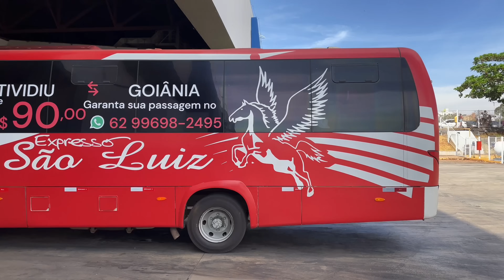MANHÃ DE MUITO MOVIMENTO NA RODOVIÁRIA DE GOIÂNIA: 09:45 às 12:00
00:00 - Cidão - Esperantina(TO)-Goiânia(GO)
00:31 - Catedral - Côcos(BA)-Goiânia(GO)
01:00 - Expresso Transporte/Rápido Federal - São Paulo(SP)-Parauapebas(PA)
01:37 - Goianésia - Goiânia(GO)-Jussara(GO)
01:50 - Satélite Norte - Goiânia(GO)-Guarantã do Norte(MT)
02:09 - Flixbus - Goiânia(GO)-Brasília(DF)
02:50 - Emtram - Irecê(BA)-Aparecida de Goiânia(GO)
03:04 - Goianésia - Americano do Brasil(GO)-Goiânia(GO)
03:18 - Expresso Transporte - Belém(PA)-Goiânia(GO)
04:18 - Gipsyy/Catedral - São Paulo(SP)-Goiânia(GO)
06:53 - Util/Expresso Transporte - Sinop(MT)-Brasília(DF)
10:18 - Roderotas - São Paulo(SP)-Barra do Garças(MT)
11:04 - Guanabara - Goiânia(GO)-Natal(RN)
11:54 - Roderotas - São Paulo(SP)-Belém(PA)
12:24 - Reunidas - Palmas(TO)-Porto União(SC)
12:56 - Liderança - Goiânia(GO)-Belém(PA)
13:41 - Liderança - Goiânia(GO)-Parauapebas(PA)
14:34 - Xavante - Itaituba(PA)-Goiânia(GO)
17:34 - Roderotas - Foz do Iguaçu(PR)-Goiânia(GO)
17:47 - Satélite Norte - Goiânia(GO)-São Luís(MA)
18:08 - Catedral - Goiânia(GO)-Brasília(DF)
18:37 - Montes Belos - Fazenda Nova(GO)-Goiânia(GO)
19:26 - Total - Campo Grande(MS)-Brasília(DF)
21:36 - Catedral - São Paulo(SP)-Natal(RN)
22:10 - Roderotas - São Paulo(SP)-Belém(PA)
22:29 - Marly - Goiânia(GO)-Alto Horizonte(GO)
23:44 - São Luiz - São Simão(GO)-Goiânia(GO)
23:56 - Real Expresso - Ibotirama(BA)-Goiânia(GO)
25:16 - Marly - Goiânia(GO)-Porangatu(GO)
25:30 - São Luiz - Montividiu(GO)-Goiânia(GO)
27:13 - Guanabara - Fortaleza(CE)-Goiânia(GO)
27:36 - São José - Goiânia(GO)-Campos Belos(GO)
29:00 - Nacional - Porto Seguro(BA)-Goiânia(GO)
30:16 - Matriz - Rio Branco(AC)-Goiânia(GO)